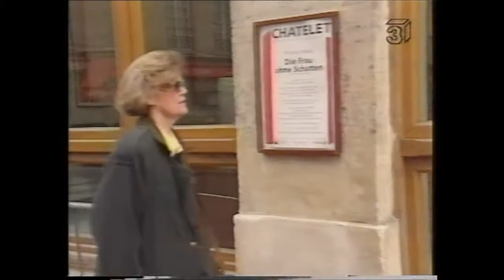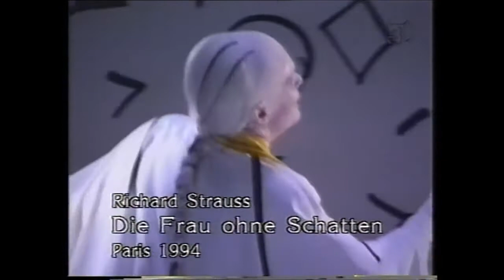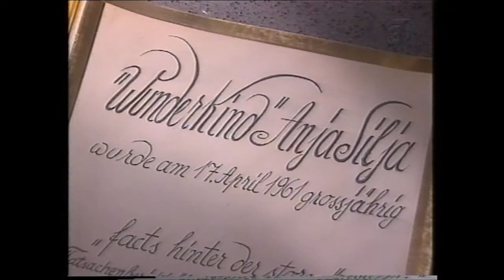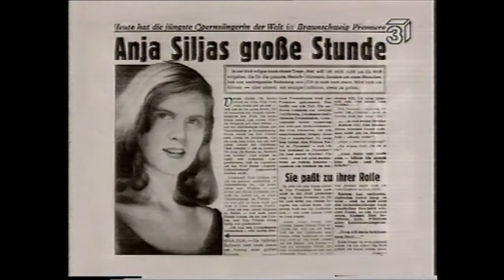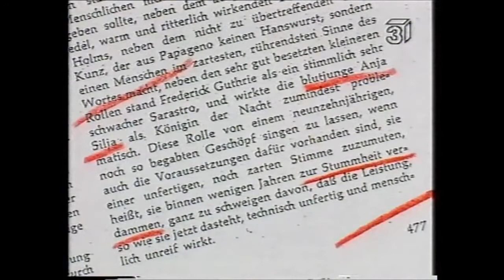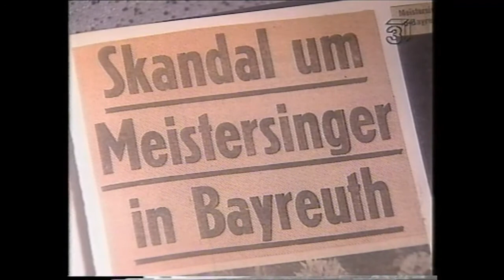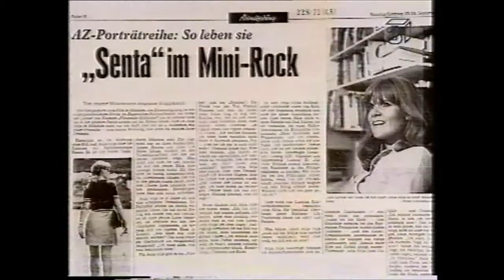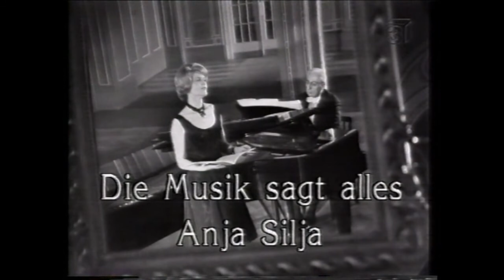Anja Silja - Die Musik sagt alles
Film von Hubert Ortkemper -
Mit Musik von Richard Strauss, Richard Wagner, Giancarlo Menotti, Alban Berg, Kurt Weill, Leoš Janáček, Wolfgang Amadeus Mozart